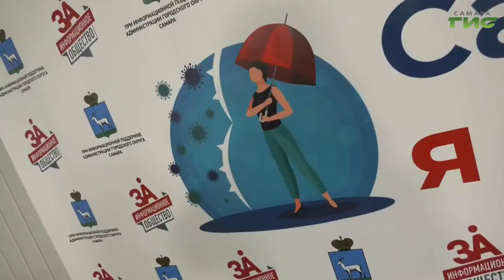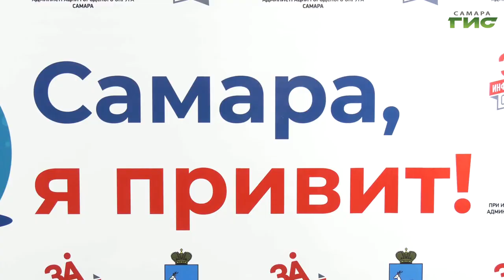Подведены итоги второго этапа акции «Самара, я привит!»